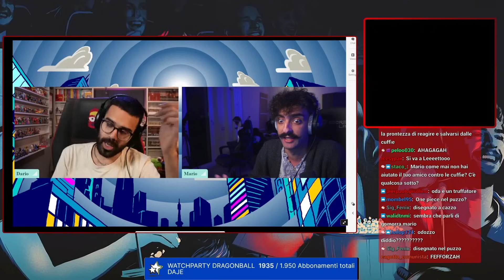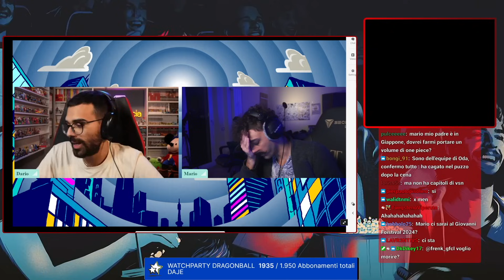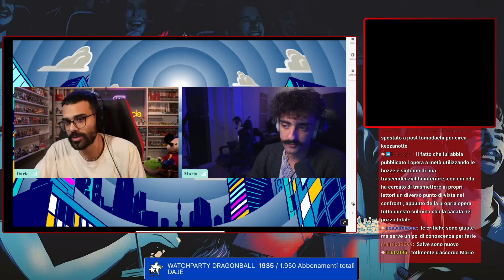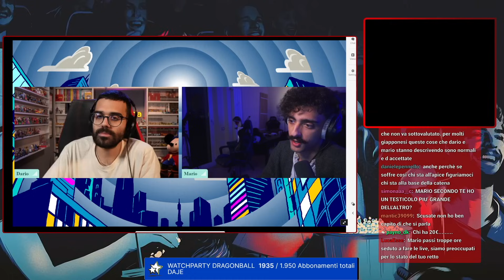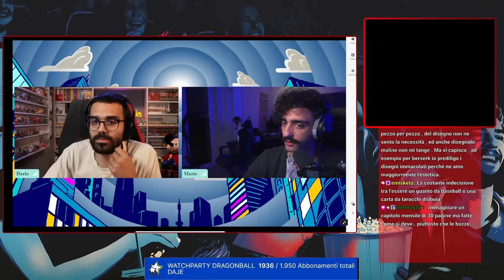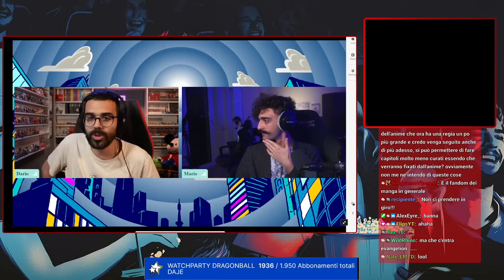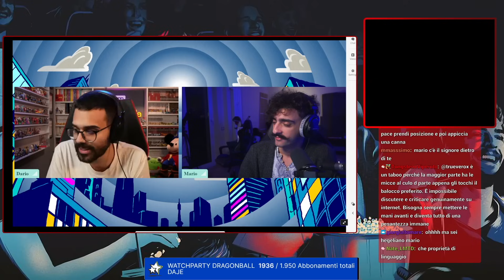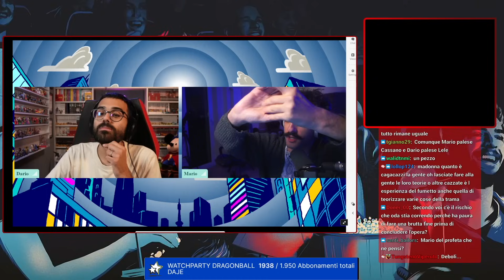Mario e Dario discutono sulla scarsa qualità degli ultimi capitoli di One Piece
Mario Sturniolo e Dario Moccia parlano delle loro preoccupazioni riguardanti Oda e il manga di One Piece. È già da tanti mesi che i capitoli sono di scarsa qualità, sarà solo un periodo passeggero o si andrà sempre a peggiorare? Fatemi sapere anche la vostra!